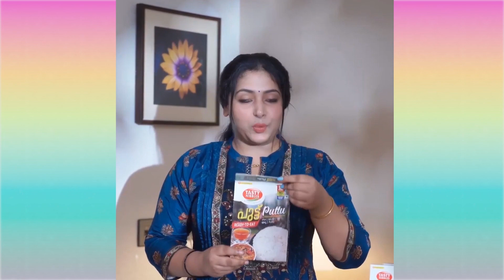anu sithara Viral cut || അനുസിതാരയുടെ പുതിയ താളള്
സൂപ്പർ മലയാളം കോമഡി, ട്രോൾ വീഡിയോ കാണുന്നത്തിന് ഈ ചാനൽ സുബ്ക്രൈബ് ചെയ്യുക. Thz

ഇ ചാനലിൽ ഇടുന്നു എല്ലാവിഡിയോസ് സോഷ്യൽ മീഡിയിൽകാണുന്ന ഫണ്ണി എലെമെന്റ്സ്കള്ളാ ട്രോൾ ചെയ്യുന്നതാണ്